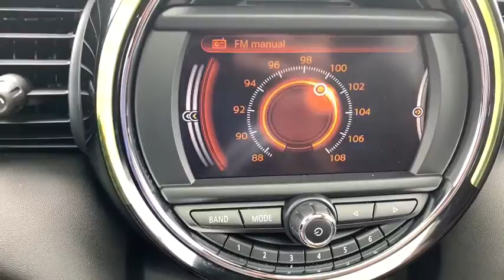2017 MINI Hardtop 4 Door Walk-Around Huntington, Suffolk County, Nassau County, Long Island, NY MM27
Red Used 2017 MINI Hardtop 4 Door Walk-Around
2017 MINI Hardtop 4 Door Cooper S - Stock#: MM2751 - VIN#: WMWXU3C53H2D31845

Habberstad BMW
945 East Jericho Turnpike